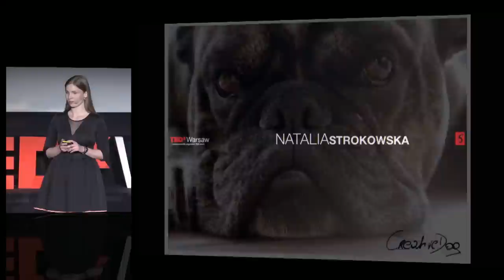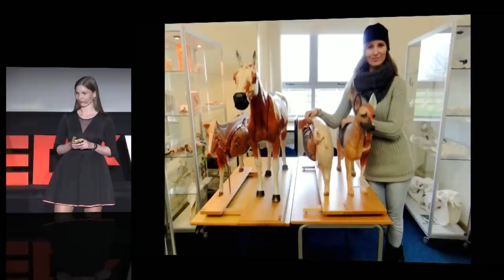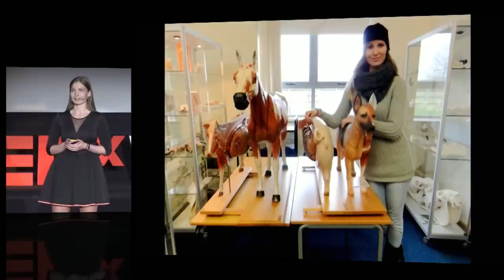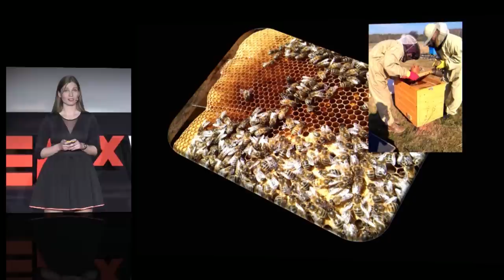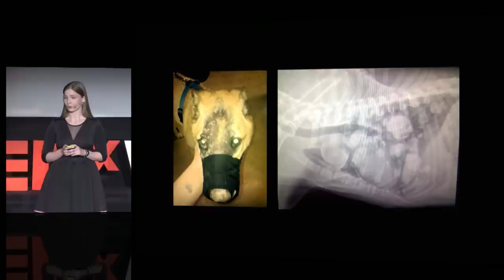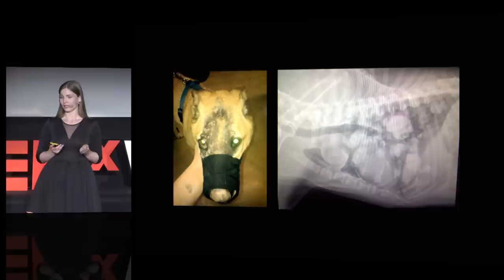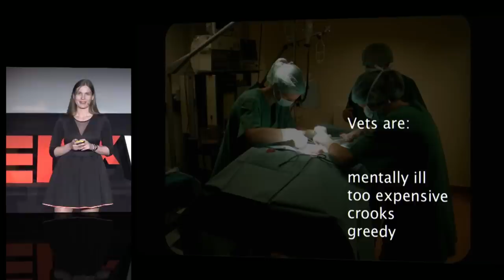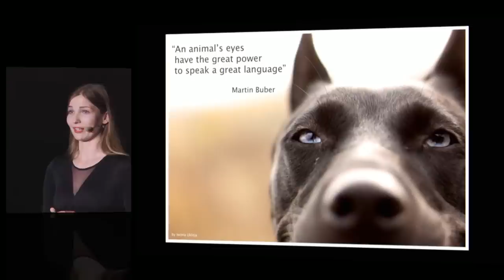Inter-species communication: Natalia Strokowska at TEDxWarsaw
Natalia Strokowska loves exploring the world of animals: both domestic pets and wildlife around the globe. A freshly minted doctor of veterinary medicine, she has been travelling for years, getting experience in both clinical and research fields and has recently spoken at the World Veterinary Congress in Prague.